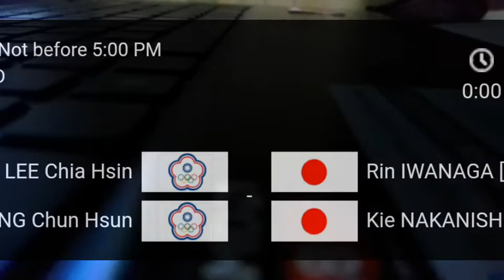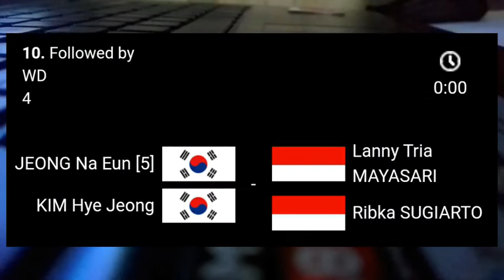Jadwal pertandingan Day 3 Australia Open 2022 Badminton GANDA PUTRI